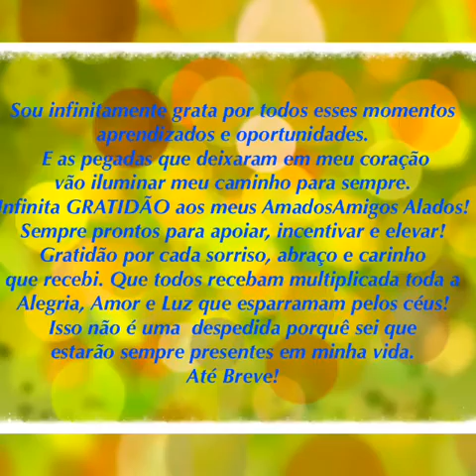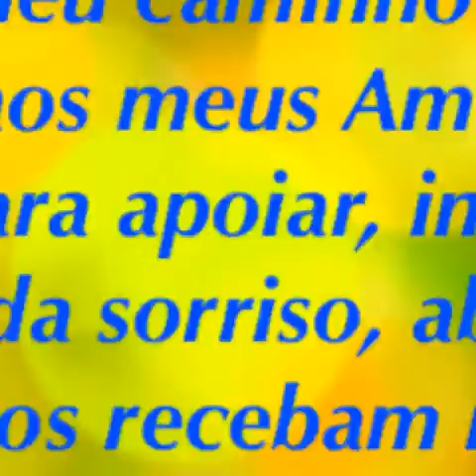Voo... gratidão por todas as maravilhosas oportunidades!